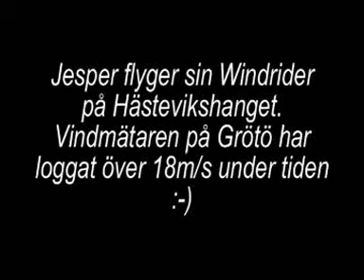Hästevik 090928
Jesper flyger med sin Windrider i äver 18 m/s